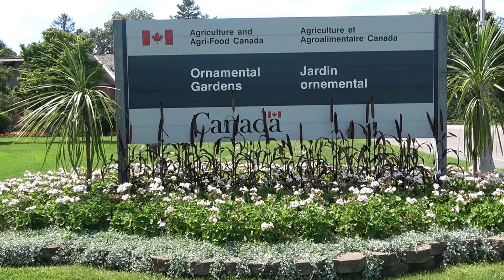Jardin Ornemental Ottawa no 1 28 Aout 2022